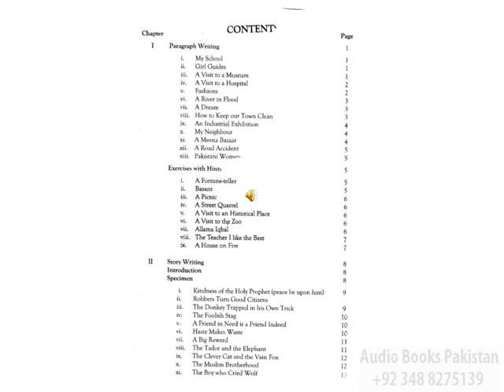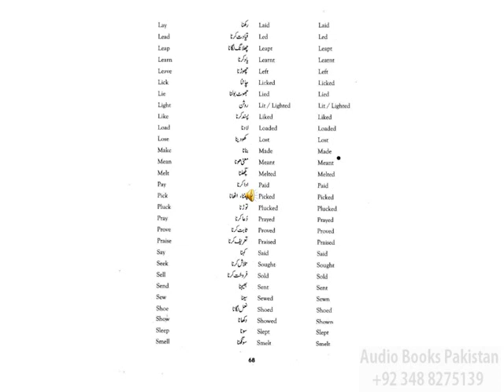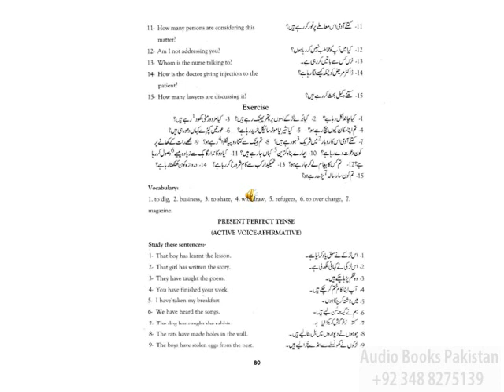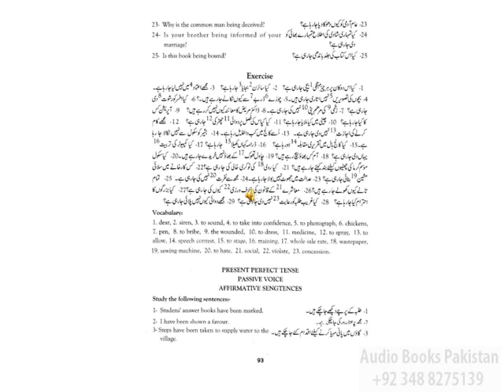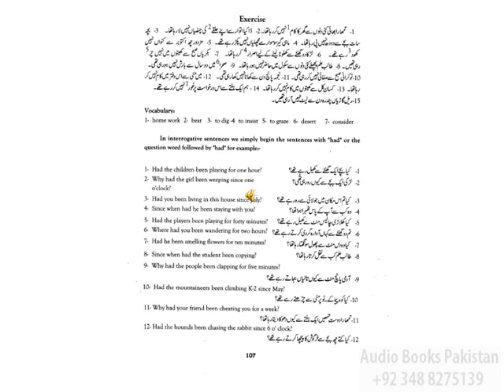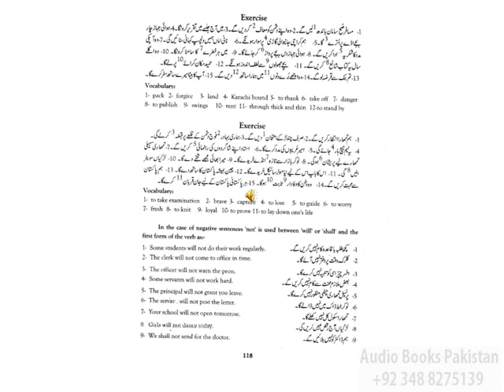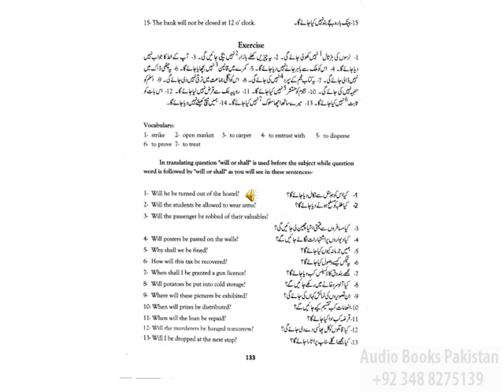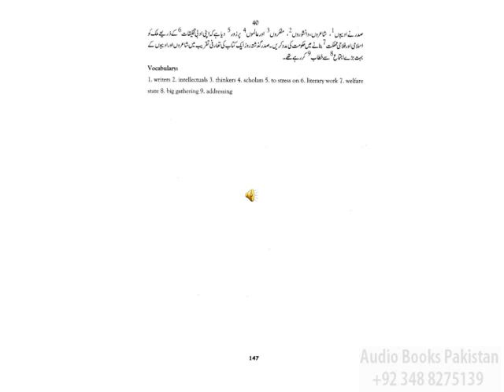English Grammar and Composition 9 10 Chapter 7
Audio Book English Grammar and Composition 9-10 Chapter 7 Translation
For Federal & Punjab Textbook Boards of Pakistan
''Let the Books Talk to Reader Anywhere Anytime''
By Learning Facilitators
Zahid Sherazi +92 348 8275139